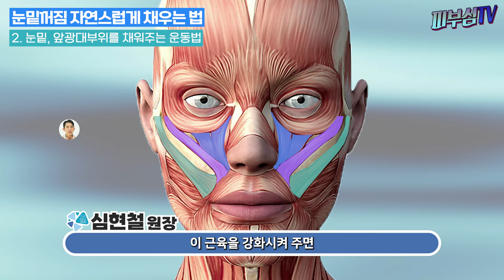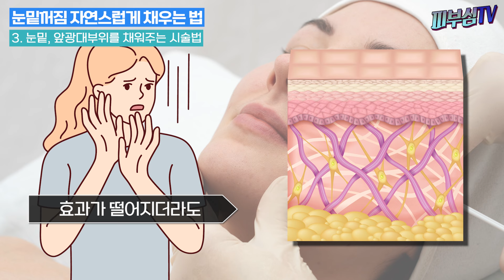눈밑꺼짐 자연스럽게 채우는 법! - 쥬베룩 누적사용량 전국 1위 (~23년 9월현재) [피부과전문의 피부심]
나이가 들면서 눈밑이 꺼지면서, 다크서클은 심해보이죠? 근데 이러한 현상이 비교적 젊은 나이에 시작하는 사람들도 있고, 오랫동안 눈밑꺼짐없이 잘 있는 분들도 계십니다. 오늘은 이 눈밑꺼짐 현상이 왜 생기고, 어떻게 예방하고, 또 치료할수 있는지에 대해 말씀드리겠습니다

*영상 순서
▶1. 눈밑꺼짐이 생기는 이유
▶2. 눈밑, 앞광대부위 를 채워주는 운동법
▶3. 눈밑, 앞광대부위를 채워주는 시술법
▶4. 눈밑꺼짐에 쥬베룩의 치료시 주의점